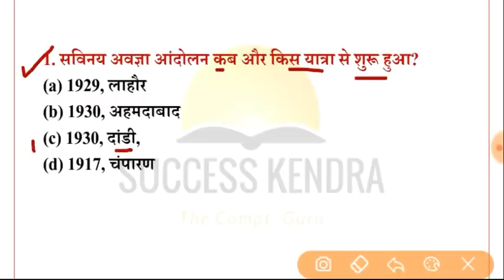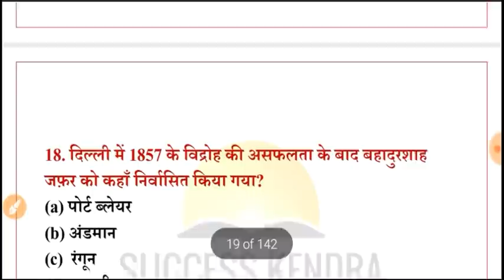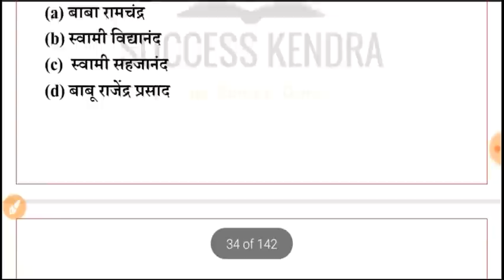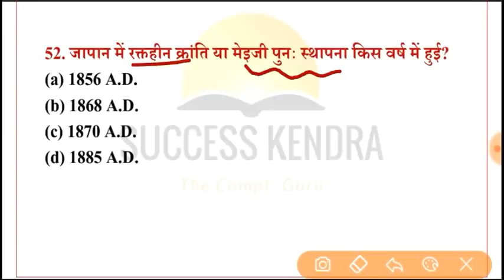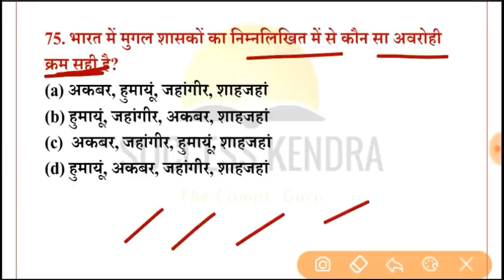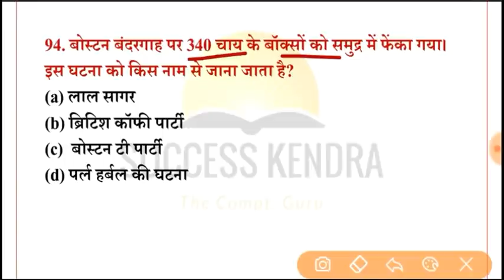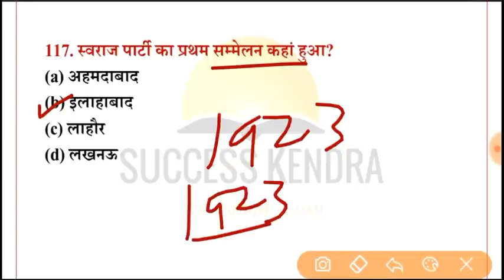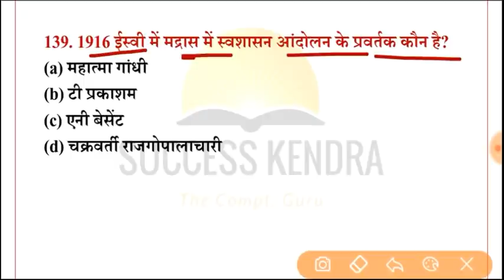Bihar Police Fireman 2021 | History : इतिहास | Question Bank | 2010-2022 तक all Important Questions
bihar fireman 2380 post exam 27 march 2022 history important questions | question bank | master video | 150 important question

bihar fireman set practice 100 important question 2022 | bihar agnishaman police practice set 27 march 2022

related search-

bihar fireman history question 2022

bihar fireman history

bihar police fireman history question 2022

bihar fireman exam 2022 itihas ke question

bihar police fireman set practice 2022